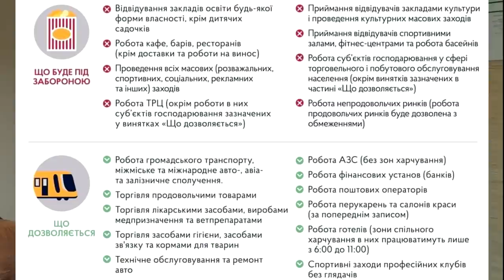Локдаун в Україні | Що зміниться для заробітчан | Польща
Безкоштовні грошові перекази з Польщі в Україну